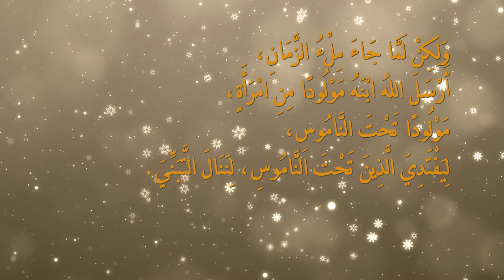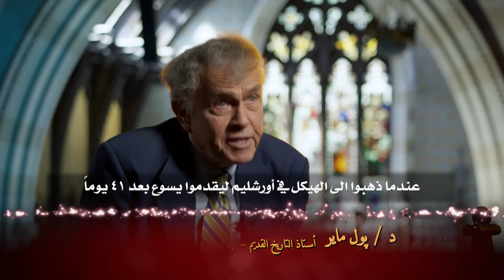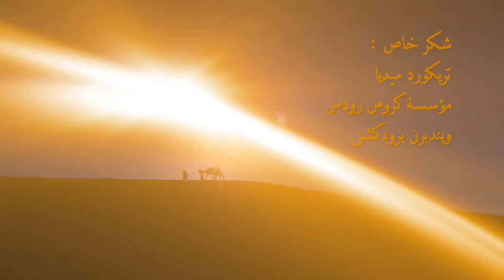ملء الزمان - (١١) حنة النبية